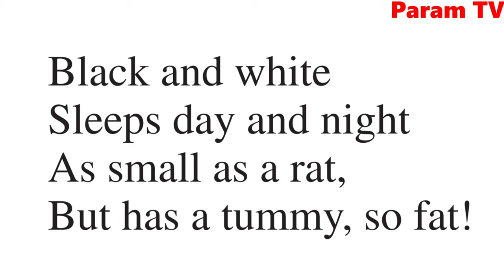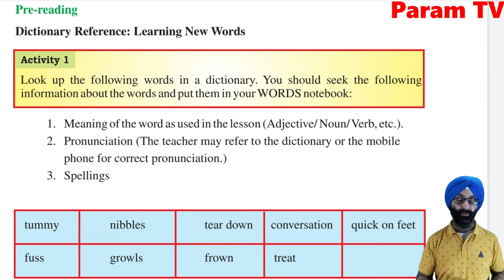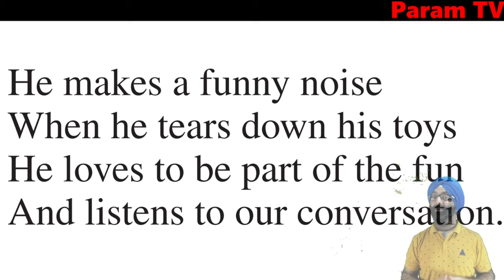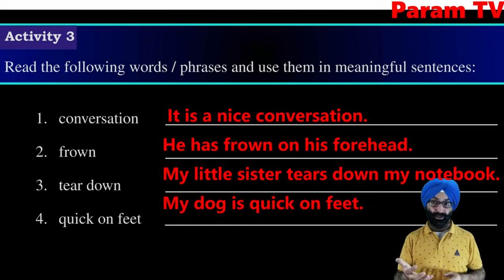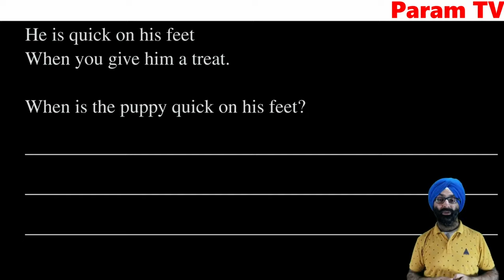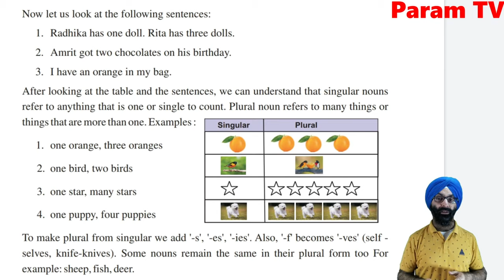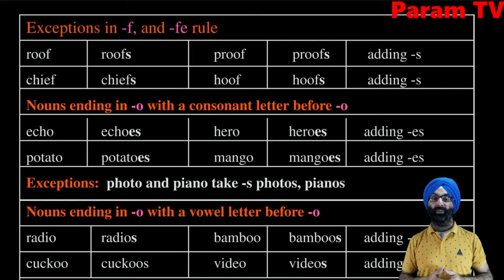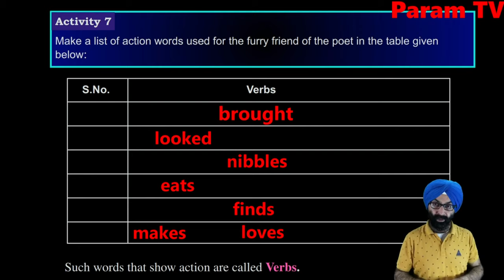Class 6, Lesson 2nd, My Furry Friend, Poem, English, PSEB